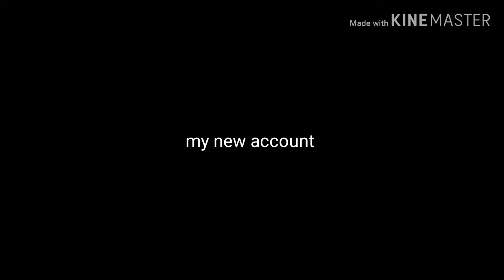I got a new fortnite account